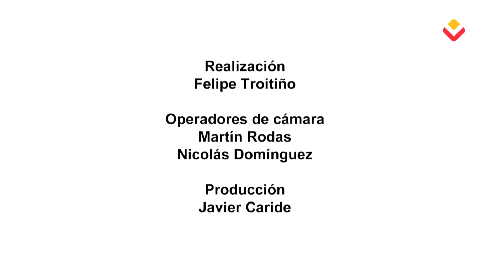VIGOCOCINANDO 2X06 - B - Peras en Hojaldre con Crema de Almendras